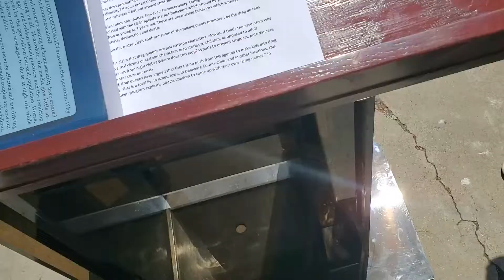Prepping for the Press Conference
This brief clip shows our preparation for the Chula Vista press conference.